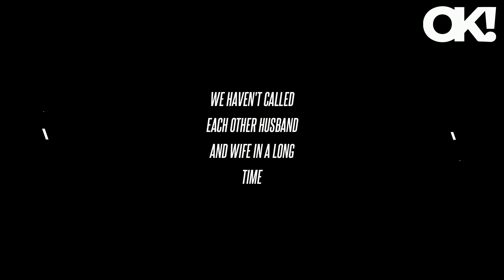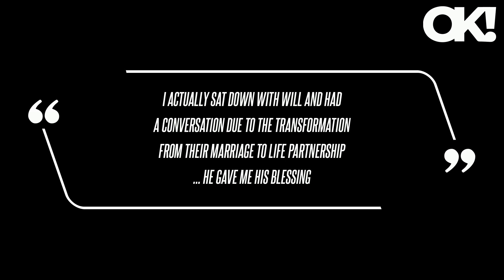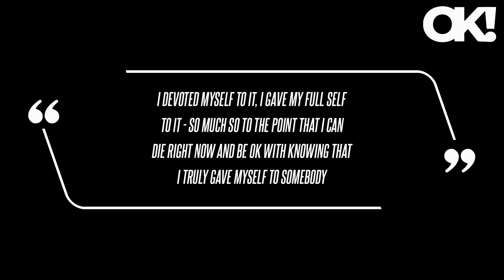Jada Pinkett Smith Was 'Shocked' When Will Smith Called Her His 'Wife' During 2022 Oscars Ceremony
As OK previously reported, Jada revealed this week that she and the Fresh Prince of Bel-Air alum, 55, had been separated for six years at the 2022 lavish affair - something they never disclosed to the public.